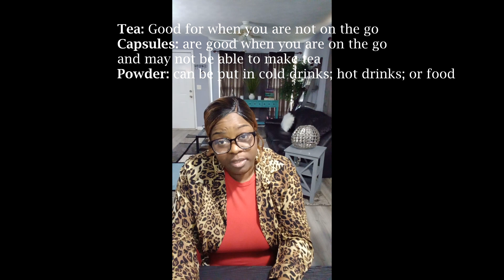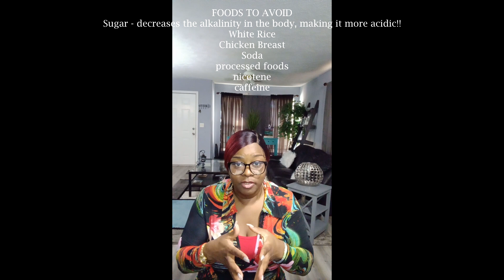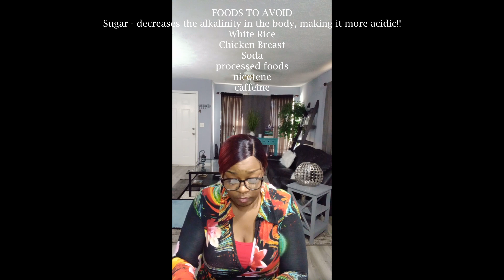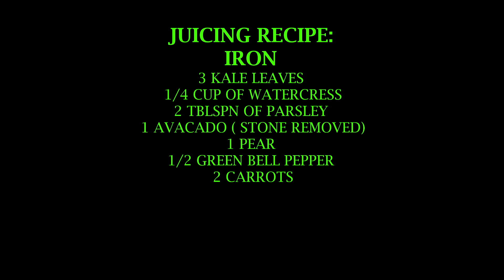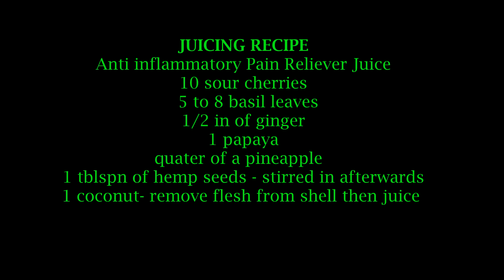FIBROIDS SIGNS SYMPTOMS & HOW TO TREAT THEM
If you suffer from uterine fibroids or know some one that does then this is the videos to watch! So many women suffer from uterine fibroids,  but no one really really talks about it. Or do they??  The abnormal periods that last more than 10 days. The heavy bleeding and blood clots. The debilitating  pain in your back, stomach & uterus.

If left untreated, fibroids can continue to grow, both in size and number. Fibroid sizes can range from the size of a pea to weighing more than 20 pounds. Fibroids can cause pain, swelling of the abdomen & excessive uterine bleeding! Heavy bleeding can lead to anemia or the need for a blood transfusion or death if you wait to late to get medical attention!
Fibroids can and will interfere with every aspect of your life!

In this video I will  share my  personal  experience with uterine fibroids. I will share with you what I did to treat and remedy my fibroid situation!  It has been 10 months and I have not had an abnormal period! Seriously!
The last medical professional that I seen was at a hospital in Georgia, in April of 2022!
In sharing my story, I hope to encourage other women to take control of their own health and life! By all means consult with a medical professional. But also know that there is hope, without surgery! There is hope in herbal  remedies! I am living proof of this!! Below are the herbs and spices that I used to remedy my situation.

Fibroid Care Package:

Care packages are made at the time of order. You can order one of two ways:
1)  Go to VitaliTea.store

Other herbs used in my treatment of Fibroids can be found  at either Vitalitea.store or on Amazon:

Licorice, Burdock, Green Tea & Lemon:

Reishi Mushroom

Beet powder

All Purchases from the VitaliTea.store  or Amazon will help to provide additional educational resources and to purchase additional products!

Sincerely,
Cameron B.